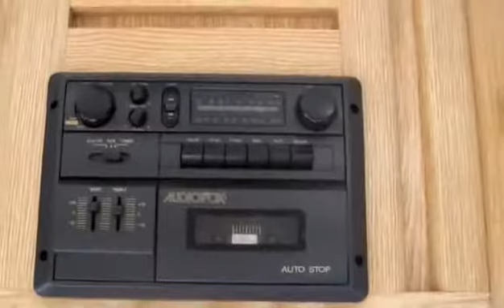Used 1999 Westwind Fifth Wheel WW220 for sale in Vernon, BC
Used 1999 Westwind Fifth Wheel WW220 for sale from Mike Rosman RV in Vernon, BC.